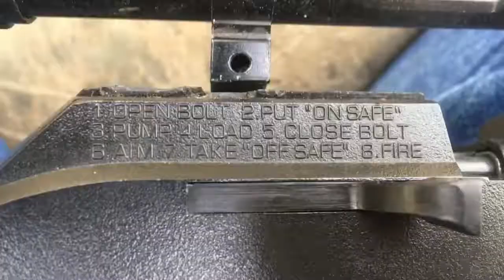Spy Work 4: The Awakening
Ethan wakes up in the middle of the forest, only to find out why.